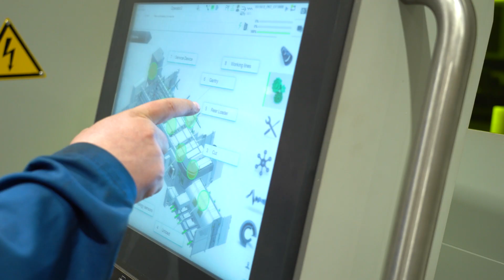Arrival of the Lasertube System ADIGE LT8.20. 3D fiber laser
High productivity Lasertube System ADIGE LT8.20. 3D fiber laser

The Lasertube machine can automatically process tubes and open profiles with a laser beam.
Fully automatic bars loading process, cutting and unloading the processed parts, with the highest flexibility and productivity.

The Lasertube system can process the following profiles:
Lasertube System can process the following profiles:
1. ROUND shape: - from 12 to 220 mm - SQUARE shape, from 12 to 200 mm
2. RECTANGULAR and FLAT-OVAL shape inscribed in a circle of maximum 280 mm diameter with a minimum side of 20 mm and maximum side of 200 mm and maximum difference between sides of 152.4 mm.
3. HEA 100,120,140,160; HEB 100,120,140; IPE 80,100,120,140,160,180,200
4. Flats: from 40 x 5 to 200 x 12 mm
5. C, U profiles: from 30 x 20 to 200 x 150 mm, inscribed in a circle of maximum 280 mm diameter
6. L profiles: from 30 x 20 to 150 x 150 mm or 200 x 120 mm

We can manufacture parts with the following dimensions:
- Maximum bar length up to 12.5 m
- Maximum detail length 8500 mm
- Maximum weight 40 kg/m.
- Positioning accuracy tolerance Pa: +/- 0.1 mm

Material type:
1. Steel
2. Stainless steel
3. Titanium